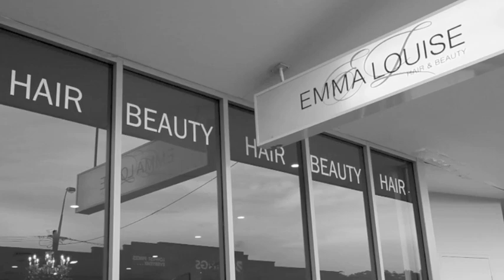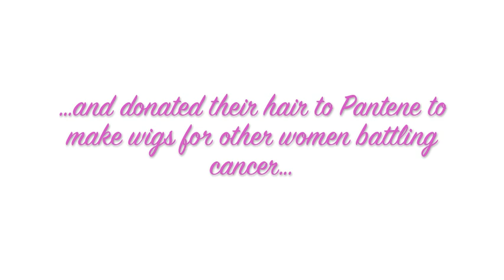Three brave friends raise $17,000 for McGrath Foundation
Cara, Alanna & Mia shave their heads, raise $17,000 for the McGrath Foundation and donate their hair to Pantene to make wigs for other women battling cancer.

THANK YOU to all who donated, Emma Louise Salon and Cara, Alanna & Mia.

Photos and video by Glenn Millanta